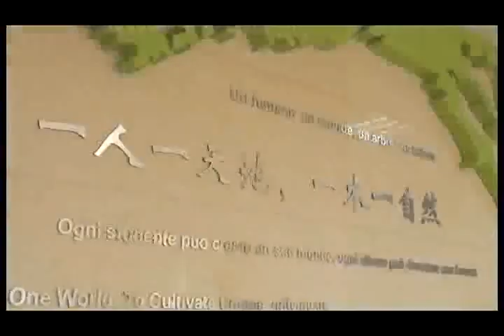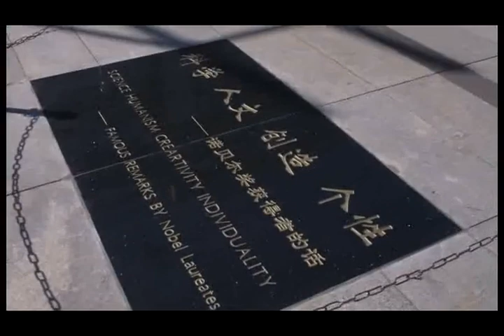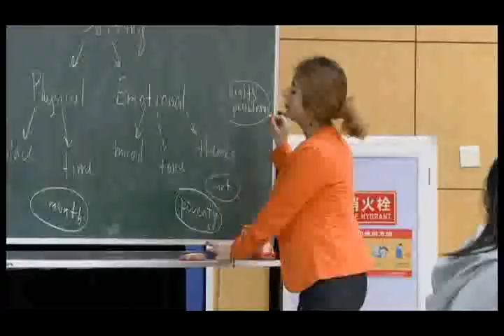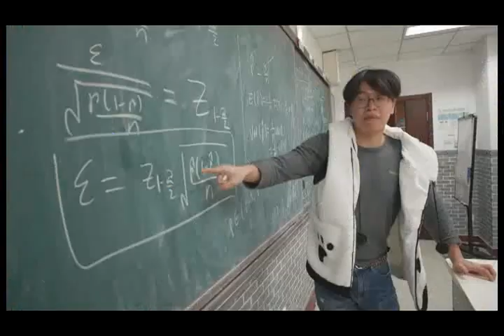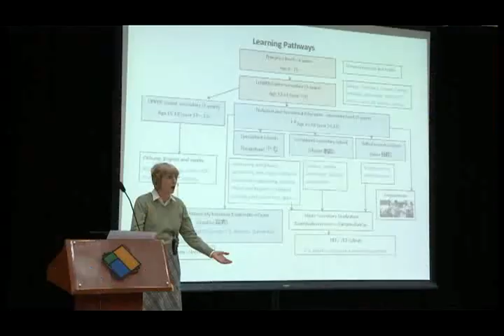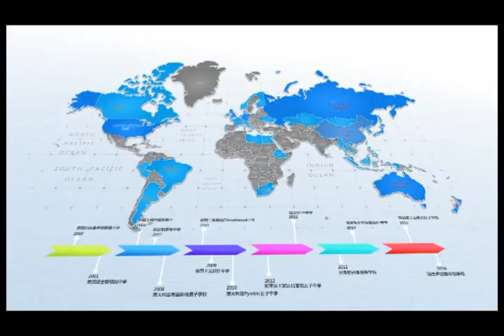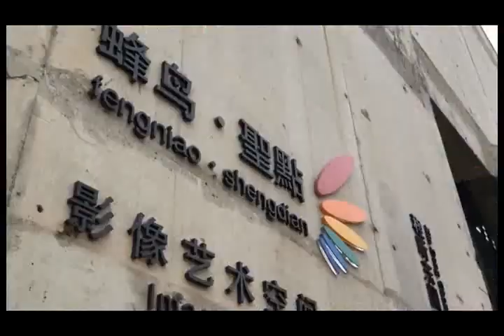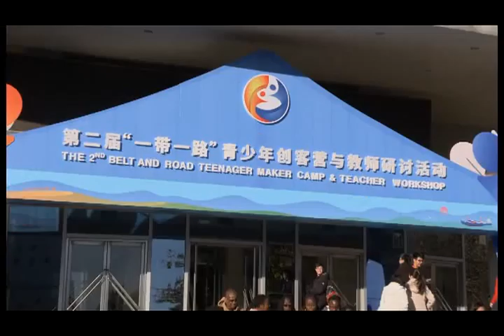Beijing No. 80 High School - 北京市第八十中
Beijing No.80 High School (北京八十中) is a key High school in Beijing, and a demonstration school for ordinary high schools in Beijing.